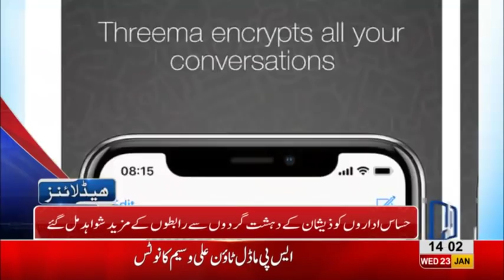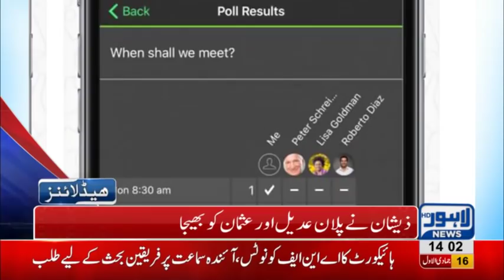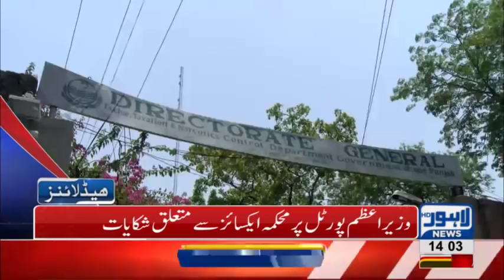02 PM Headlines Lahore News HD – 23rd January 2019